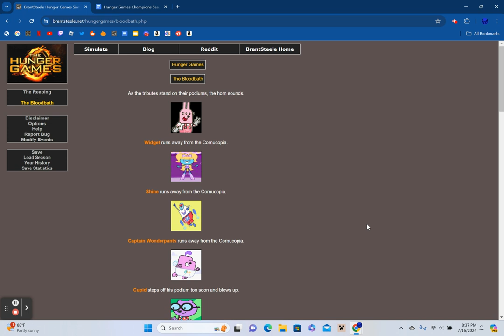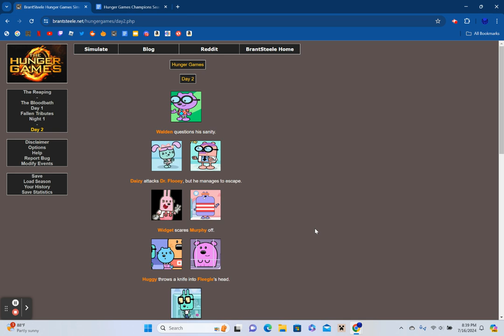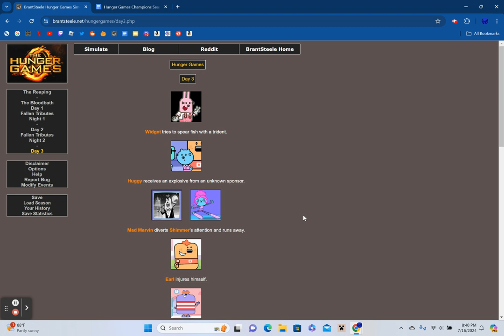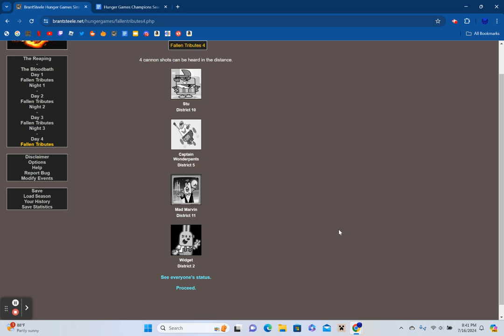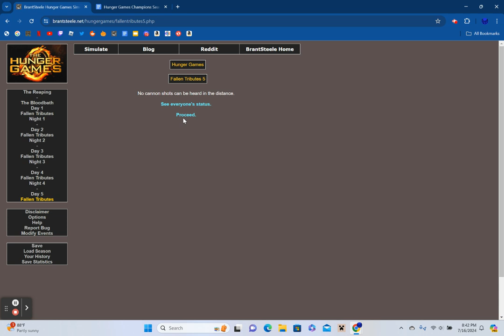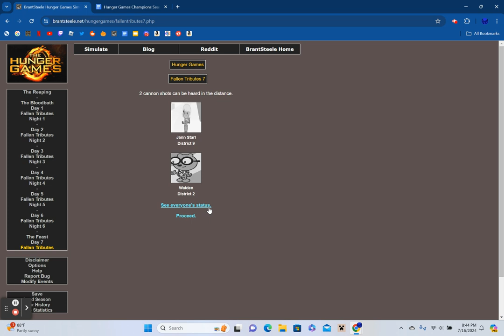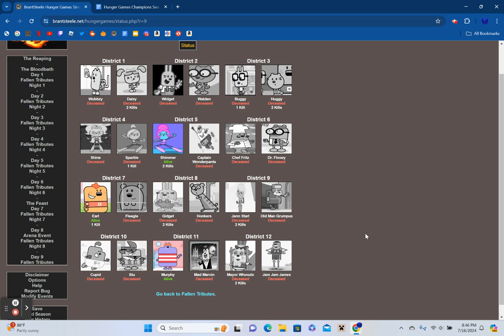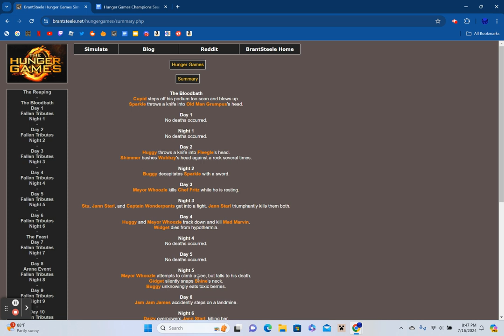Wow Wow Wubbzy Hunger Games Simulator S4 E19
Thank you @CaillouMan3 for this suggestion and comment your franchise suggestions down below